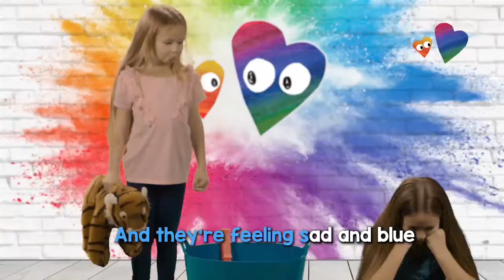Kids Worship Songs | Share Share | Little Worship Company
At Little Worship Company we love creating videos that will engage and inspire children. Our "Share Share" lyric video is an original kids praise and worship song from the Little Worship Company. It's good to share with other other people. Why not join in and share in this fun singalong with us?

Little Worship Company is the channel that your church's kidmin or Sunday School leader has been waiting for! Whether you're doing your kidmin at home, or with your church you'll find this channel packed with kidmin worship, prayer, crafts, bible stories, games and so much more! Get stuck in, and search the channel, then head to littleworshipcompany.com for more content, and FREE resources!

About us:
The Little Worship Company offers a range of videos designed to inspire and delight children aged 0 to 7 years while helping families worship and discover God together.

Finding the right resources that will equip children on this important journey to build their relationship with God can be challenging. The beautifully crafted Little Worship Company videos are designed to support both children and grown-ups, with a range of inspiring and entertaining stories, built on a solid Bible curriculum, aiming to support discipleship in the home.

The Little Worship Company videos are also designed for playgroups, schools and churches. A 32 lessons curriculum pack can be used as individual sessions or split and delivered over a number of weeks. This is designed to support educators, children’s workers and volunteers in delivering highly engaging, interactive children’s sessions across Sunday schools, family services or in school assemblies.